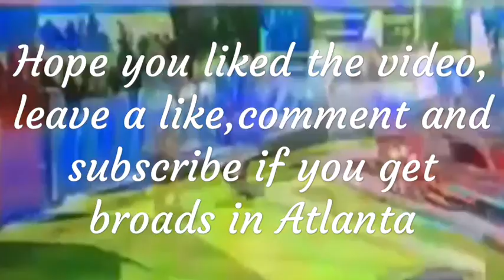BEST WATER BOTTLE FLIPS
Haters will say it's fake